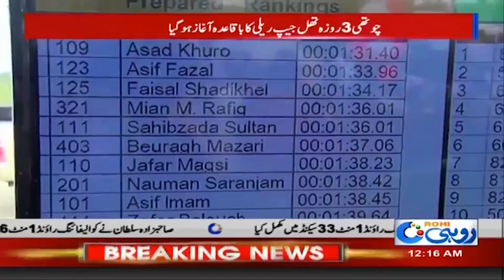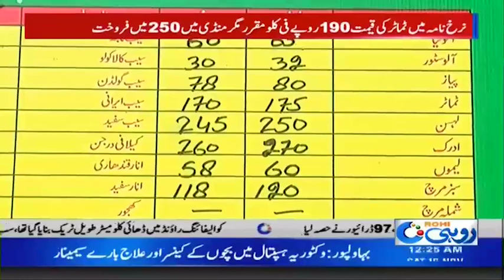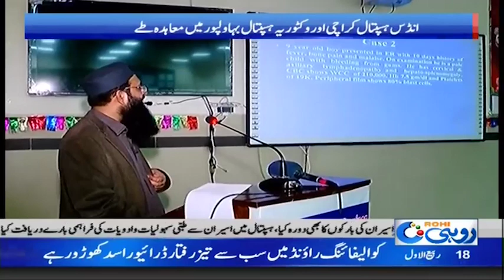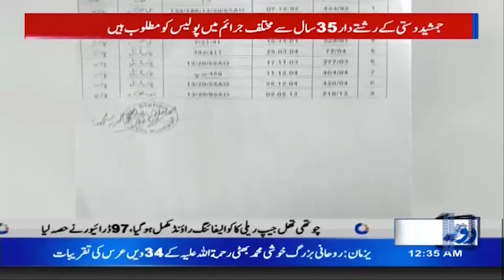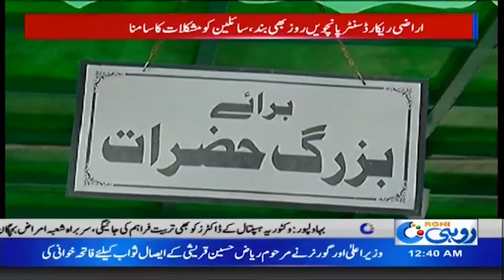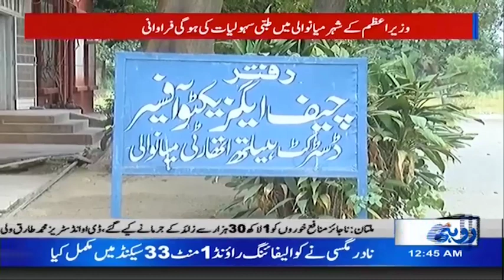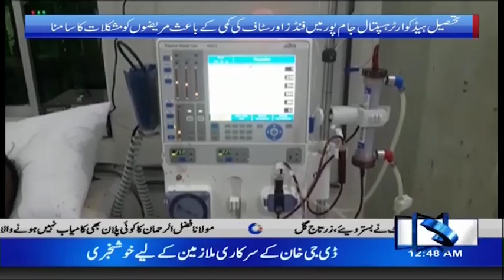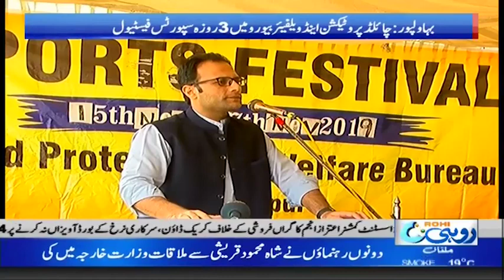News Bulletin | 12:00am | 16 Nov 2019 | Rohi